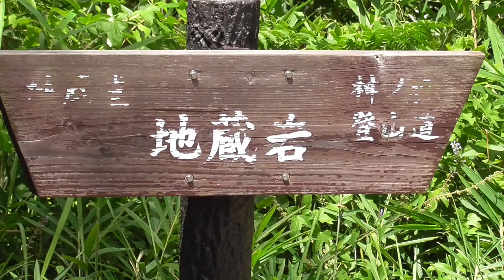地蔵岩でヤッホー